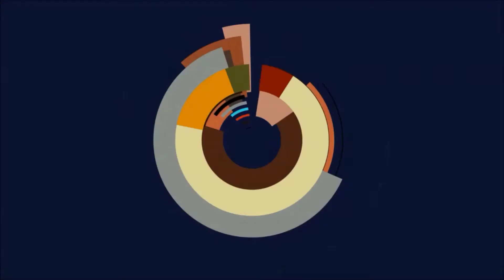🔥Genshin Impact - Durchstreifen des Dschungels, Urwaldraserei, Ruhige Ruinen🔥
🔥Genshin Impact - Aktion: Schnitzen der Kindlichkeit, Durchstreifen des Dschungels, Urwaldraserei, Ruhige Ruinen🔥